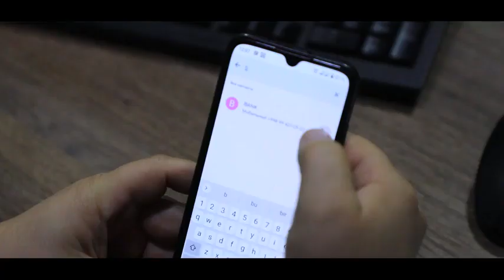Банк карта кодини бермайман, уни фақат фирибгарлар сўрайди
Намозов Жахонгир "Сyber Week Jizzax" тарғибот тадбирлари доирасида ўтказилаётган "Энг яхши контент" танлови иштирокчиси